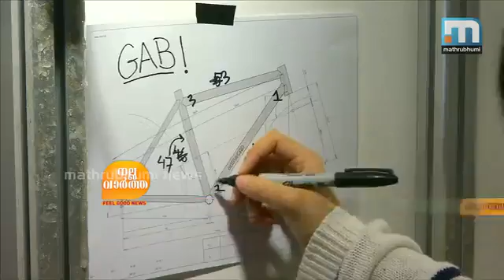യാത്രപോകാം, മുളകൊണ്ടുള്ള സൈക്കിളില്‍